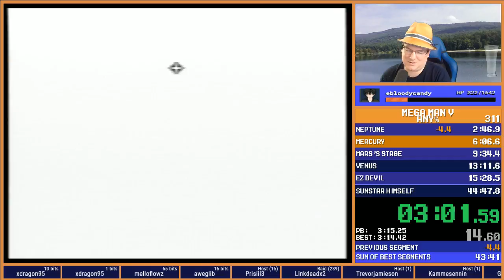Mega Man V - Neptune Gold Split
A fairly good speed playthrough of Neptune's Stage in Mega Man V (Game Boy 5) -- Watch live